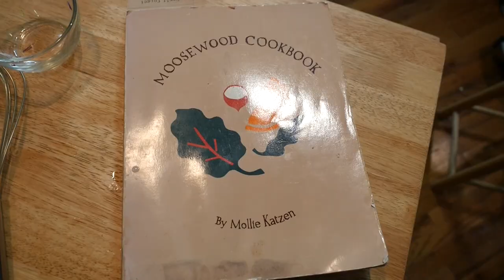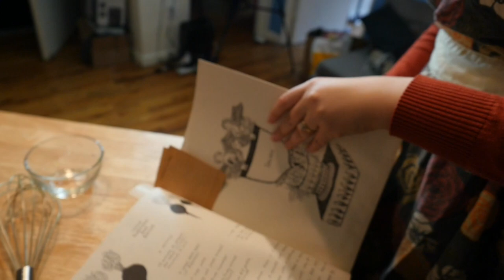Cooking With Sarah Lohman!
We explore American cooking with this episode: miso soup from the Moosewood Cookbook! Sarah